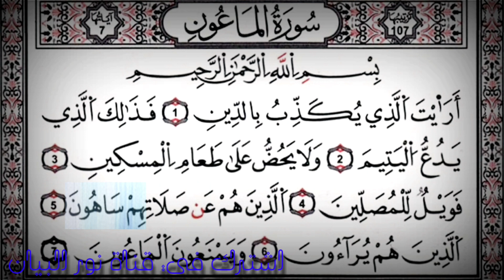سورة الماعون برواية قالون عن نافع مكررة للحفظ